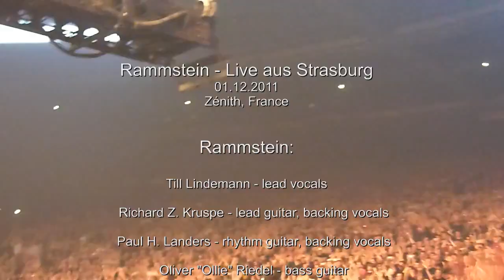Rammstein - Live aus Strasburg 2011 multicam by VinZ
Rammstein
Live aus Strasburg 01.12.11
Multicam by VinZ

Buck dich (b stage)
Mann gegen mann (b stage)
Ohne dich (b stage)